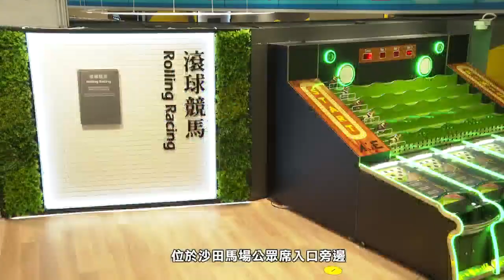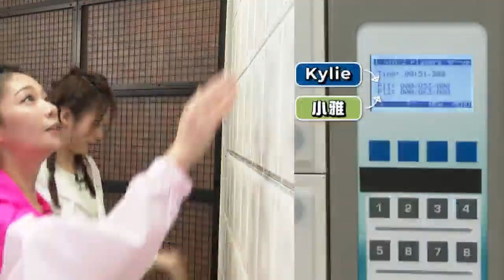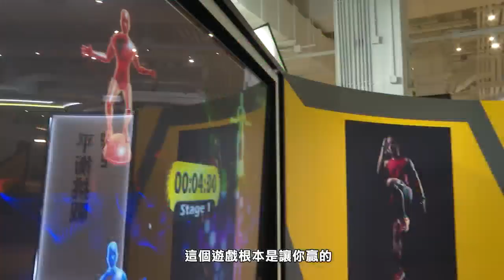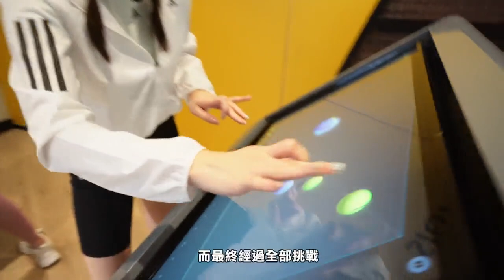【賽馬娛樂新聞】22/23 #24 雙雄進擊卡塔爾！韋達親自為「將王」督操！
聽日「多巴先生」同「將王」將會喺卡塔爾出戰「酋長錦標」
韋達唔止親身飛去當地督師，仲自己操馬備戰！
問到點睇今次抽到第4檔
佢話同沈拿傾完有咁嘅結論！